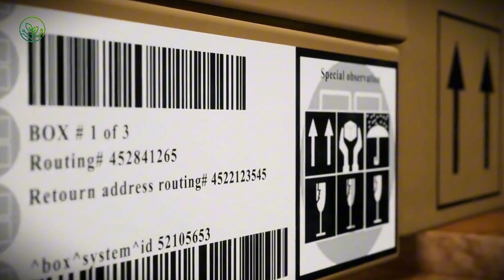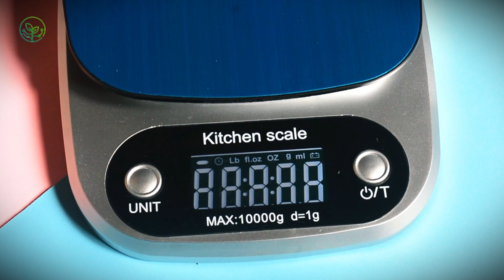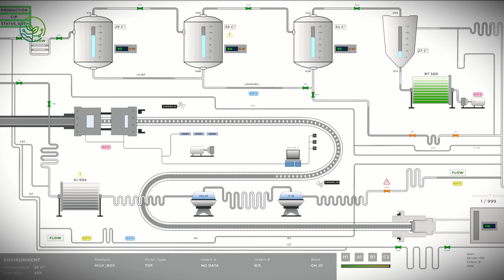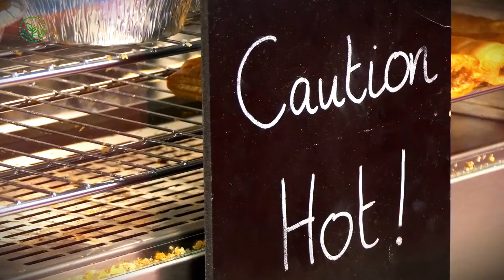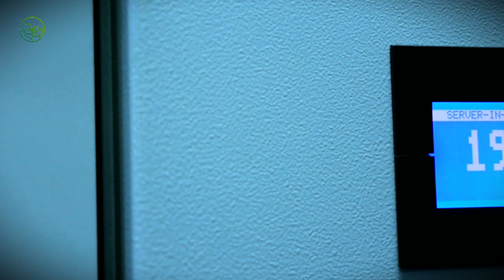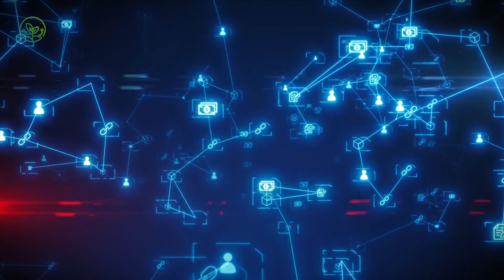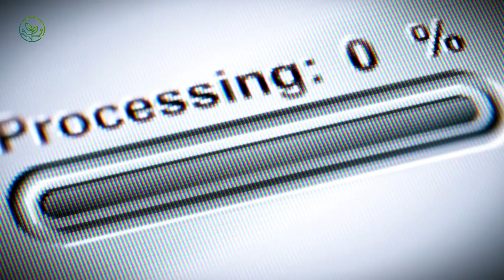How 4.3 Million Tons of Swordfish Are Shipped Around the World Every Year | AGROFORESTRY TECH